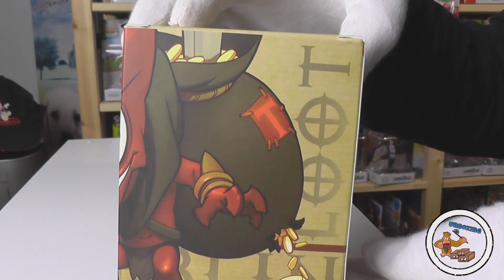Diablo Loot Goblin Amiibo Unboxing lite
Wenn der Teufel nach dem Golde greift. Wir packen den Gamestop exklusiven " Diablo Loot Goblin" Amiibo aus.

→ Feedback erwünscht!